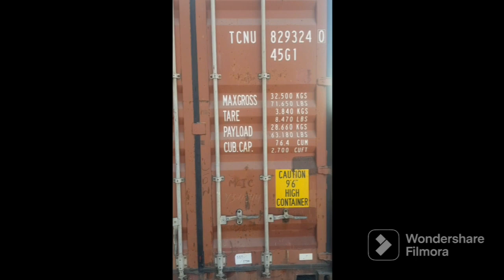HARLEY DAVIDSON BIKE'S CONTAINER SHIP-OUT OUR YARD #🛵🛵🛵 👌👌👌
Hi makkaley,,,,,,
This channel focused on vlog, Entertainment, shopping, travelling, information, lifestyle and etc.